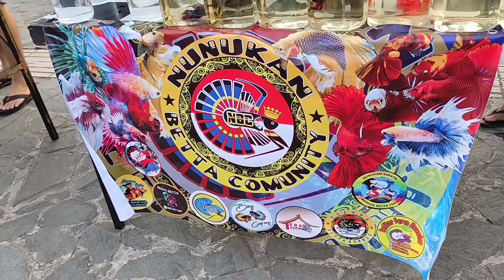Alun-Alun kota Nunukan || Pasar Tani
video ini aku buat untuk teman2 Yang kangen sama suasana alun-alun kota perbatasan yaitu kota Nunukan.silahkan di tonton video pendek dari aku ini.